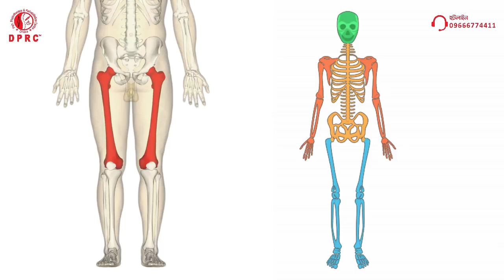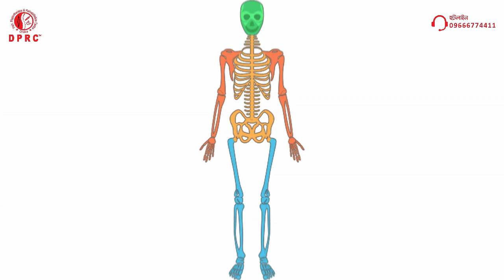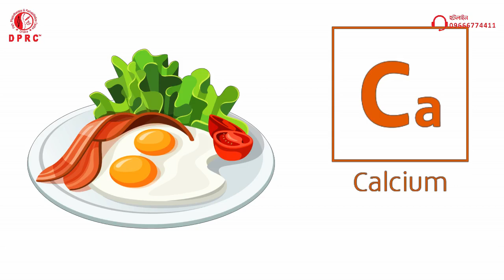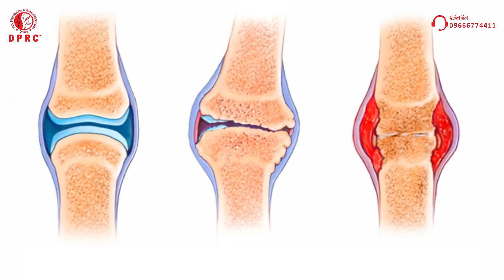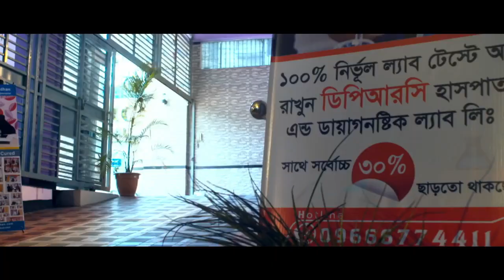হাড় ক্ষয় থেকে বাচঁতে, শক্ত ও মজবুত হাড় পেতে এখনি দেখুন || Best Health Tips || arthritis Treatment